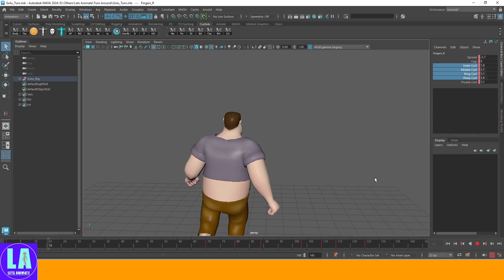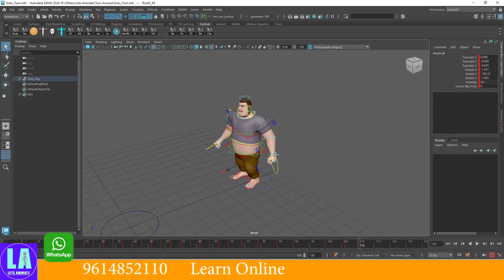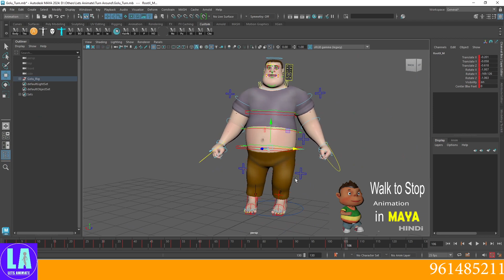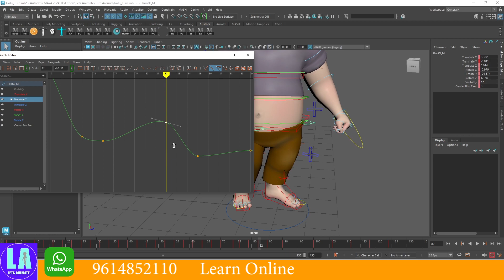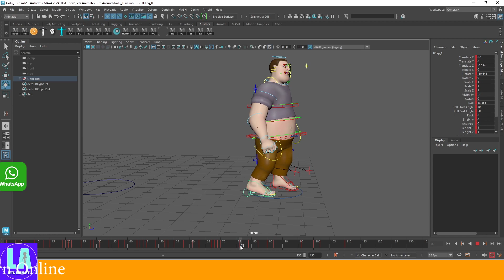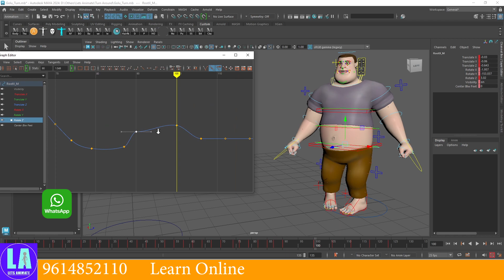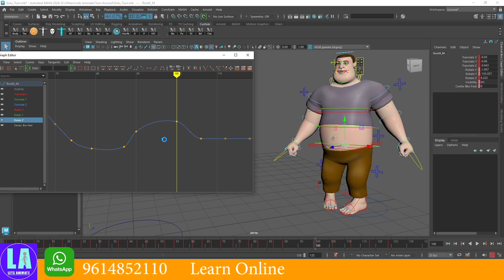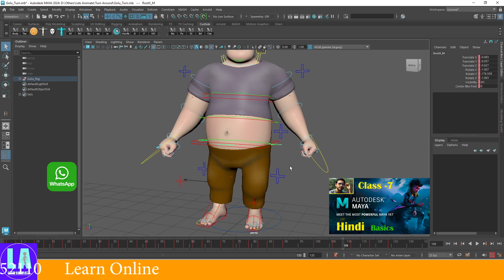Walk to Turn Animation Tutorial in Autodesk Maya - Part 2 of 6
This is a Hindi Animation Tutorial in Maya 2024. You can easily Learn about Maya Walk to Turn Animation with in minutes.

Walk to Turn Animation Can make easily with this video tutorial. Just Watch this Autodesk Maya 3D Animation tutorial for Free and Do your Walk to Turn around Animation.

Whatsap - 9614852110 for Online Classes. How to Animate Walk to Stop and also Turn around in Maya software.